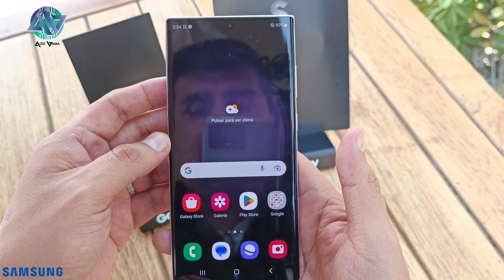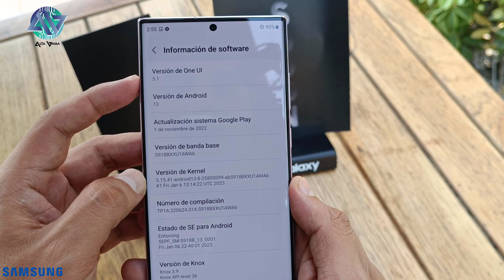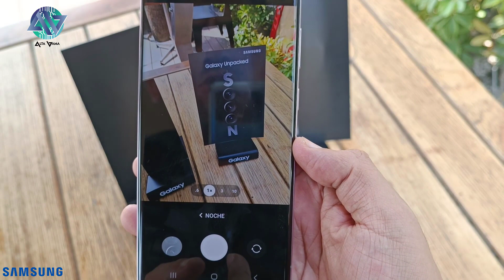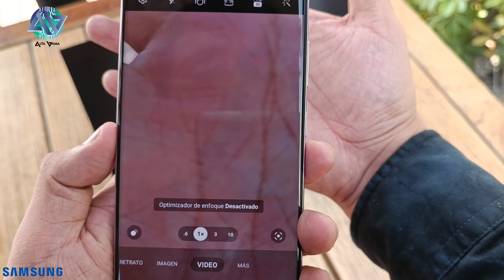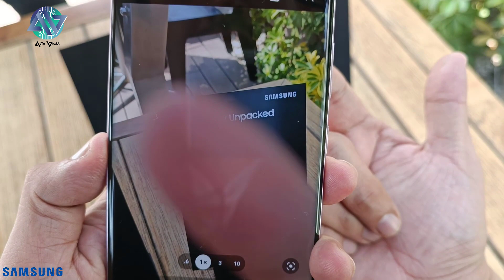Galaxy S23 ULTRA en Perú: Análisis del teléfono con 200MP y Snapdragon 8 Gen 2 (Lanzamiento)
Chicos, gracias a Samsung acabo de probar el Galaxy S23 Ultra, el nuevo gama premium de Samsung que llega con pantalla Dynamic AMOLED de 6.8'' 120 Hz, 12GB de RAM, 1TB de memoria y Snapdragon 8 Gen2.

Este equipo posee 5 cámaras, 200MP, GA 12MP, Telefoto 10MP y Teleobjetivo 10MP. La cámara selfie es de 12MP. Podrás grabar videos en 8K a 30FPS.

Además, la batería es de 5000 mAh y carga 45W. Precio en Perú: 5599 soles en su versión 12GB/512GB.

Conoce todo en mi web: altagamape.com